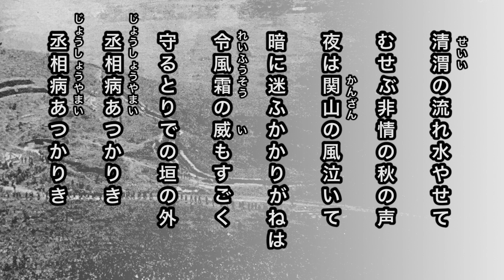【軍歌・歌詞付き】「星落秋風五丈原」陸軍士官学校出身者有志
星落秋風五丈原

祁山悲秋の風更けて
陣雲暗し五丈原
零露の文は繁くして
草枯れ馬は肥ゆれども
蜀軍の旗光無く
鼓角の音も今しづか
丞相病あつかりき